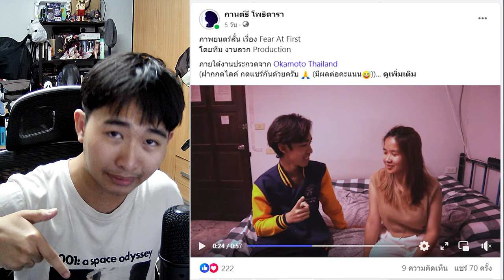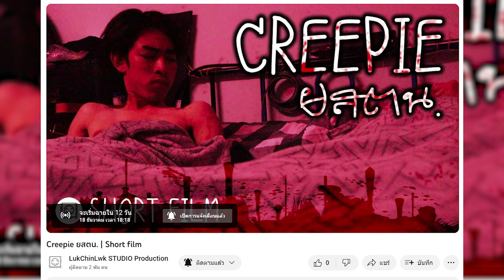Sexแรก! โคตรสะพรึ่ง!!! ใน Fear at First | ผมนั่งขายหนังสั้นตัวเอง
รอดูเซ็กส์แรกเวอร์ชั่นสยองได้ที่